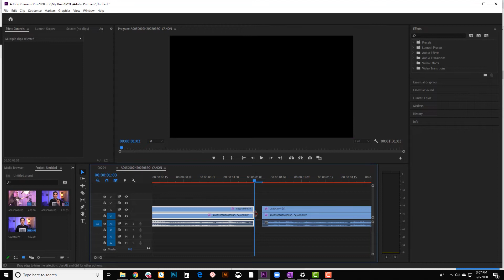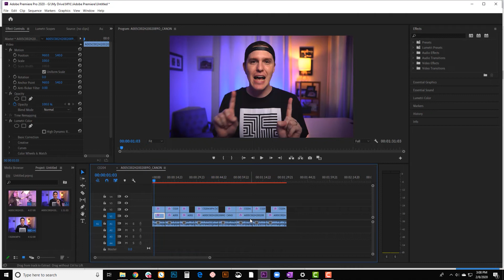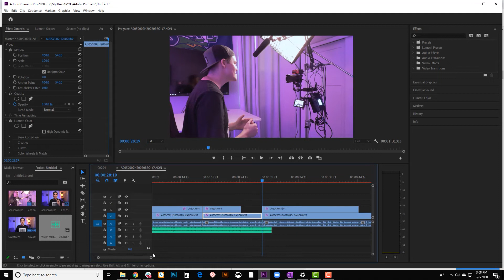How To Splice Videos In Adobe Premiere Pro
How To Edit YouTube Ads With Adobe Premiere Pro is an 8️ part training series for beginners to learn how to use Adobe Premiere Pro to edit their YouTube Ads and channel videos

Each training video will be concise and guide you through each step of the process so you can begin editing your YouTube ads using Adobe Premiere Pro

➡️ If you want to learn how to make YouTube ads, you can watch my training

➡️ To receive 1 on 1 guidance on making YouTube ads work specifically for you, then join the Made You Look Video Marketing Program by going and scheduling a call with my team today

for discussion and free resources